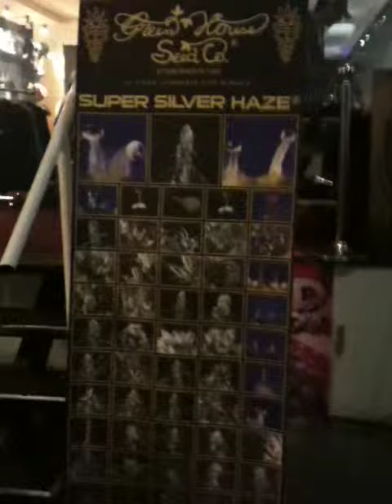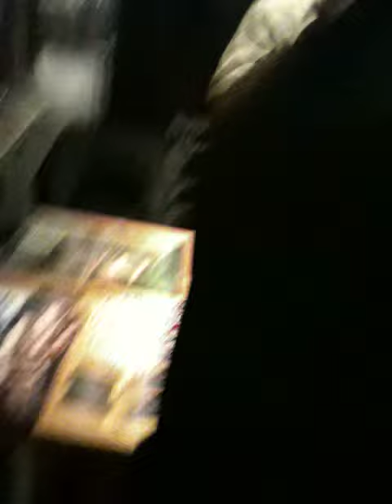HIGH TIMES 22ND ANNUAL CANNABIS CUP 2009 EXPO AT POWERZONE AMSTERDAM